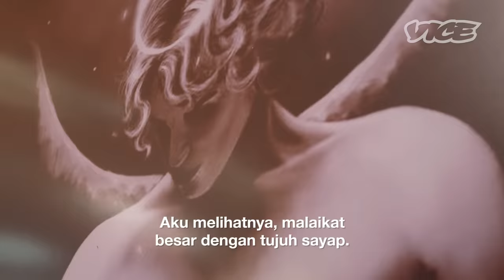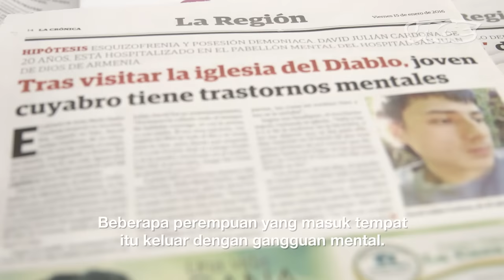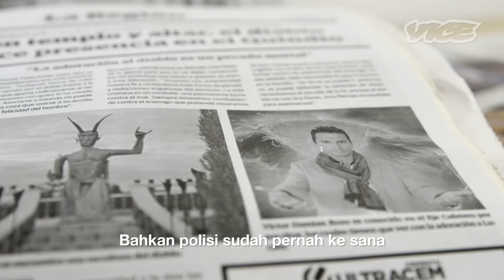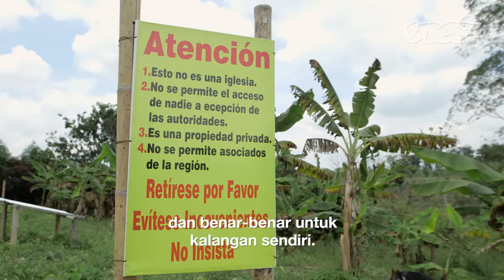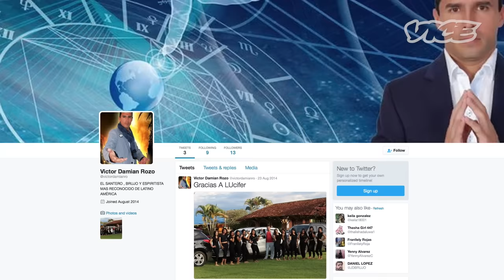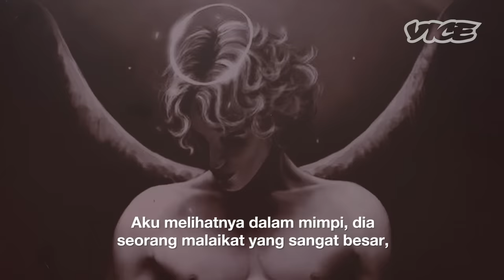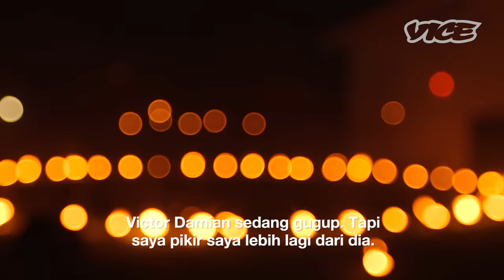Mengunjungi Kuil Setan Lucifer di Kolombia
Bagi Victor Damián Rozo, iblis adalah ayahnya dan dia telah membangun sebuah kuil di Kolombia yang sepenuhnya didedikasikan untuk menyembah setan. Rozo berhenti menjadi anggota gereja Katolik dan seutuhnya mengabdi pada Lucifer, satu-satunya tuhan sejati untuknya. Sejak saat itu, Rozo aktif merekrut anggota-anggota kuil lainnya, dan mengadakan perkumpulan di dalam kompleks kuilnya dan menghubungkan jiwa mereka dengan sang iblis.

Dalam episode "VICE INTL" kali ini, Kami mengunjungi kuil milik Rozo untuk diinisiasi menjadi pengabdi Lucifer dalam ritual penyucian yang heboh dan penuh aksi.